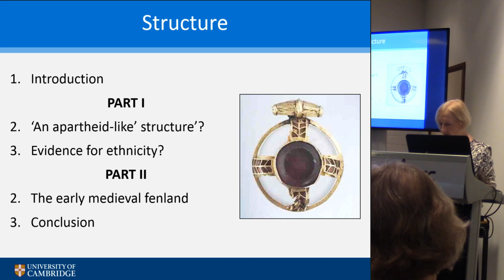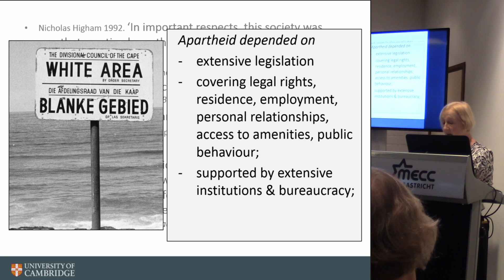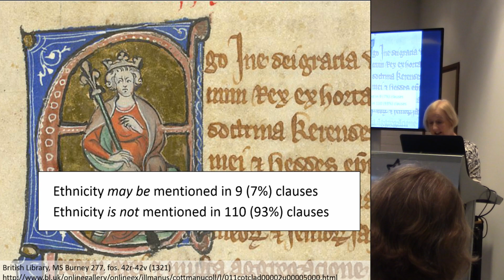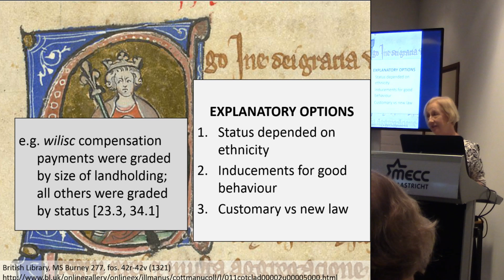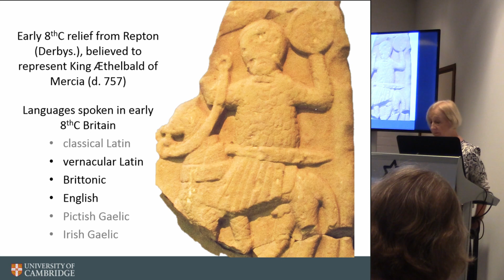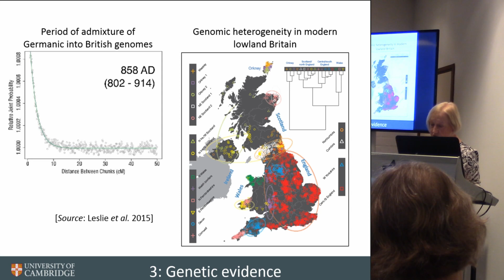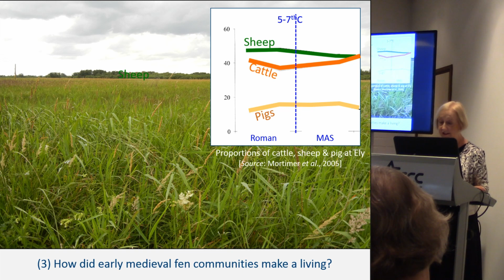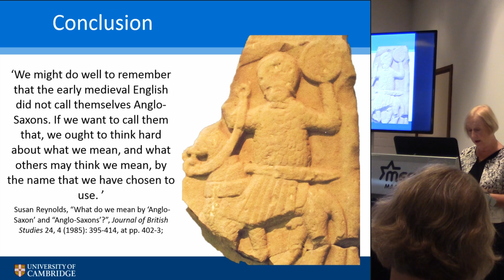Landscapes of otherness? Migration, ‘ethnicity’, ‘apartheid-like structures’ and cultural difference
Fifth- and sixth-century migration into Britain from north-west Europe is widely regarded as the most significant driver in explaining transformative changes in material culture in post-Roman Britain, and the emergence of Old English as one of the latter’s principal languages. A leading strand of historical and archaeological scholarship has as a result focused on the structure of the relationships between incomers and indigenous communities in explaining the origins of ‘Anglo-Saxon’ England.

The paper begins with a re-examination of models of the migration process, the premises and arguments for ethnicity as the defining criterion that framed relationships between indigenous communities and incoming groups, and for the proposition of the formal or semi-formal separation between them that is sometimes characterized as ‘apartheid-like’. It uses archaeological, documentary, and typonymic evidence to evaluate those models through an an exploration of the impact of migration on the evolution of early medieval political structures, land-use and communities in the landscape of the East Anglian fenland, believed to have been one of the earliest regions to be settled by those post-Roman colonists.

Author: Dr Oosthuizen, Susan - University of Cambridge (Presenting author)